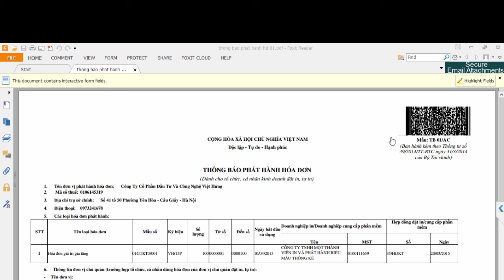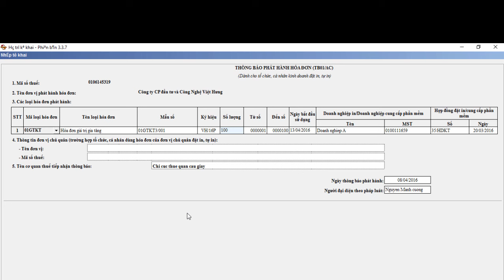Cách lập thông báo phát hành hóa đơn |Kế Toán Việt Hưng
Cách lập thông báo phát hành hóa đơn để dân nhà kế thực sự thành thạo trong quá trình xử lý nghiệp vụ kế toán, cùng Kế Toán Việt Hưng tìm hiểu cách tra cứu và thông báo nhé

- Hoàn tiền: 100% nếu không hài lòng.
- Thời gian học: Vô cùng linh hoạt từ 8h30 - 23h00.
- Số buổi học: Không giới hạn.
- Giáo trình động: Cập nhật liên tục trên website.
- Chứng từ sống: Thật 100%.
- Giáo viên: 100% kinh nghiệm trên 3 năm.
- Hỗ trợ miễn phí: trọn đời.

1. Danh sách các khóa học KẾ TOÁN DOANH NGHIỆP

2. Danh sách các khóa học KẾ TOÁN HÀNH CHÍNH SỰ NGHIỆP

3. Danh sách các khóa học LÝ THUYẾT KẾ TOÁN

4. Danh sách các khóa học KẾ TOÁN QUẢN TRỊ